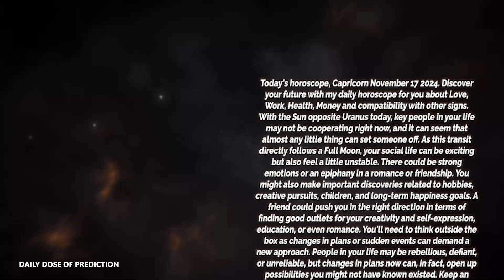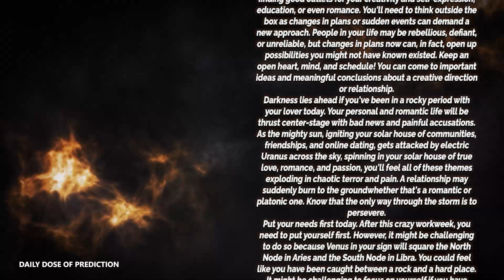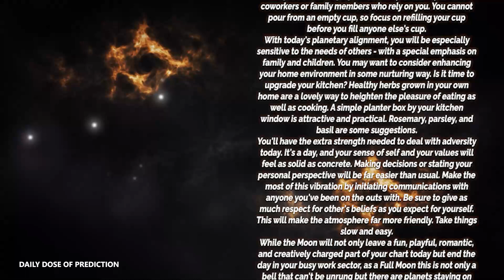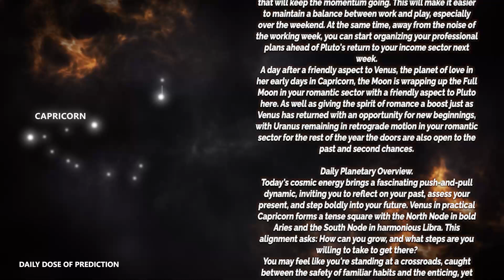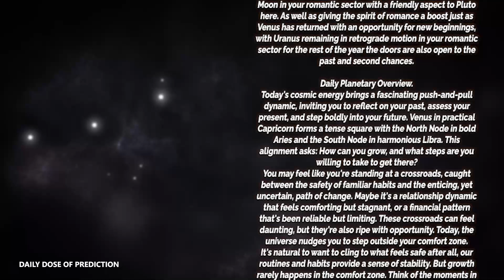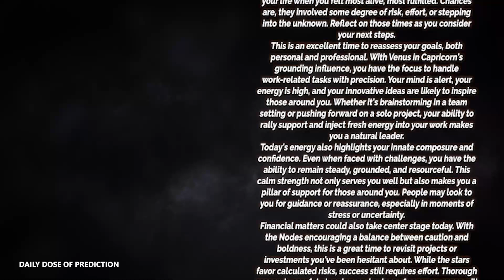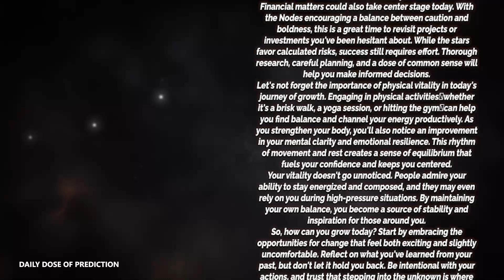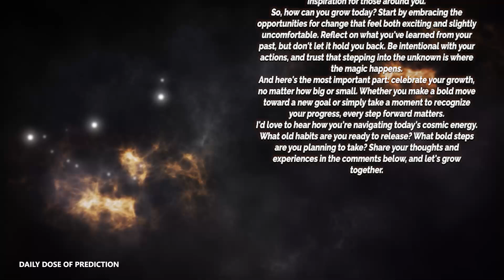Capricorn - Daily Horoscope - November 17, 2024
Today's Horoscope Capricorn November 17, 2024. Discover your future with my daily horoscope for you, my dear Capricorn sign in love, work, health, money and compatibility with other signs. Free daily horoscope!

In your horoscope Sunday, destiny holds great things for you. Find out how your day is going with our free daily predictions.

Capricorn Horoscope Sunday  November 17, 2024
Daily horoscope Capricorn November 17, 2024
Horoscope Capricorn November 17, 2024

Capricorn love horoscope Sunday tomorrow
Capricorn relationship horoscopeCapricorn love horoscope Sunday oracle
Capricorn love life Sunday
Capricorn Capricorn love horoscope Sunday
Capricorn single love horoscope Sunday
Capricorn love horoscope Sunday oracle